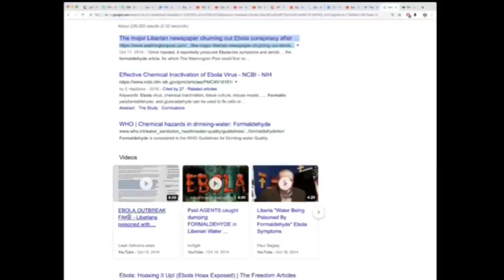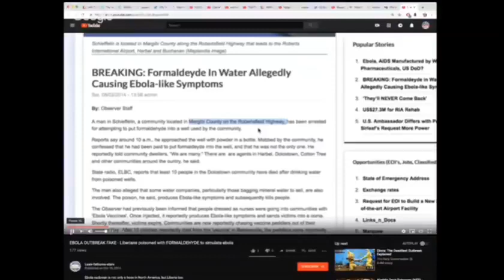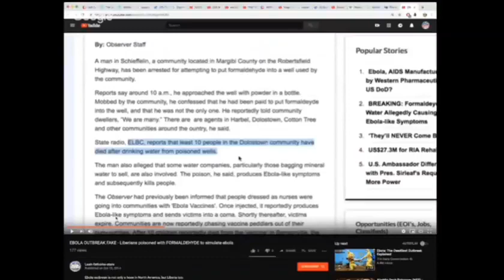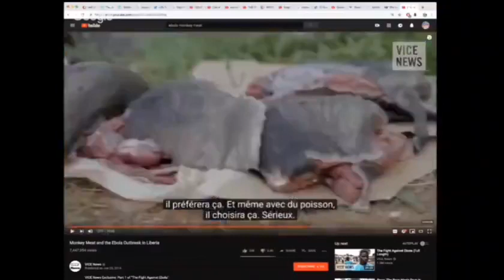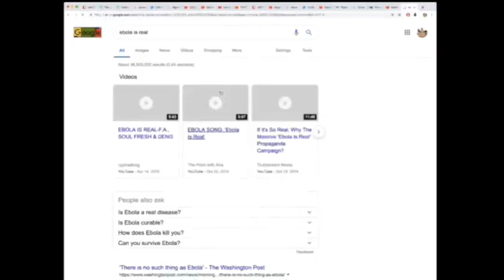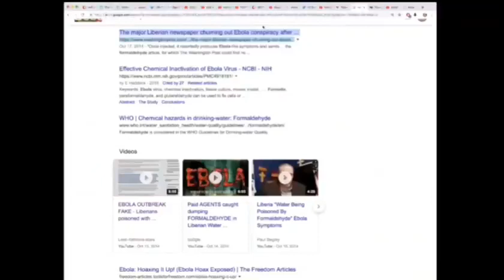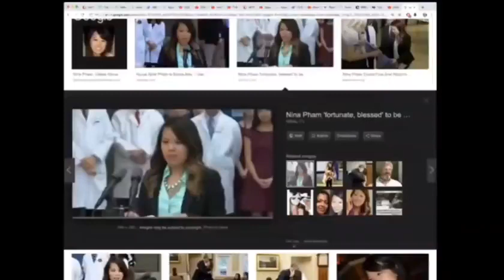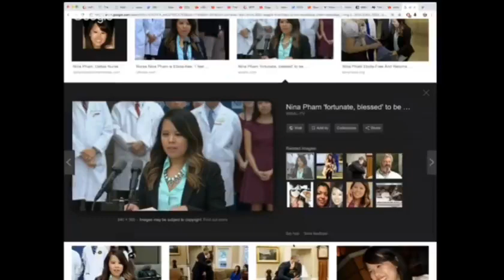"GLOBAL OUTBREAK WOULD BE THE GAME CHANGER" JEFF C APRIL 2019